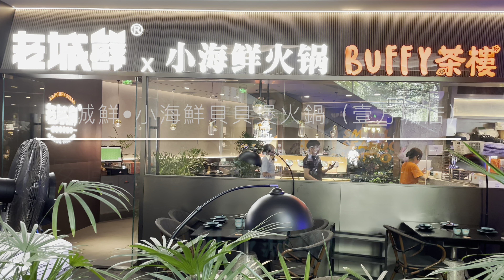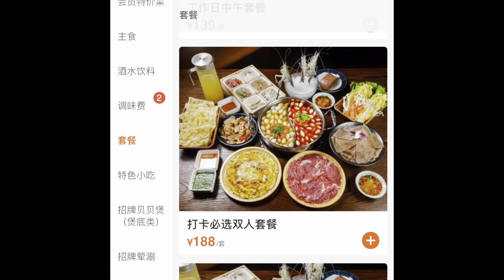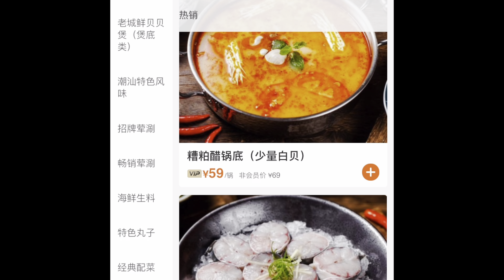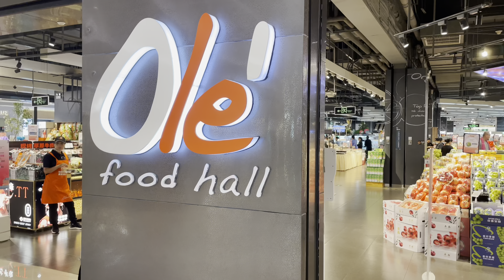［深圳美食］每人¥94貝貝海鮮餐‼️即切鮮牛肉、游水鮮蝦、鮮鯇魚片、蜆肉火鍋、避風塘炒蝦➕主食➕蔬菜➕飲品#深圳一日遊#深圳好去處#深圳火鍋#深圳吃喝玩乐#深圳打邊爐#福田美食#深圳灣#壹方城#老城鮮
老城鮮•小海鮮貝貝煲火鍋（壹方城店）
寶安區新湖路99號壹方城負一層，阿嫲手作對面
距寶安中心站F口步行381米